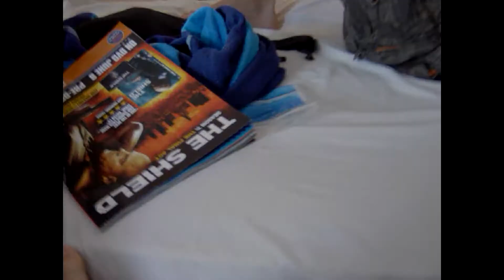Zante 2009 LADS ON TOUR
I am off to Portugal on monday, but in the meantime you can envy the fact I am there by watching some footage of last summer in Laganas Zakynthos
x